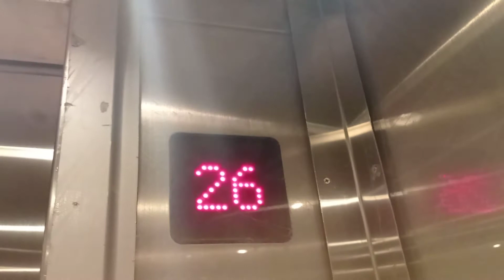鰂魚涌太古城中心一座迅達貨用升降機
停23層：（5-27）